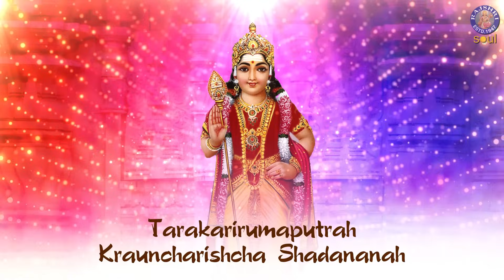Pradnya Vivardhan Stotra With Lyrics | प्रज्ञाविवर्धन स्तोत्रम् | Kartikeya Mantra | Rajshri Soul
Listen Goddness Saraswati Popular "Pradnya Vivardhan Stotra With Lyrics | प्रज्ञाविवर्धन स्तोत्रम् | Vidya Prapti Storam"

One should recite Pradnya Vivardhan Stotra daily. It will definitely help in improving our memory, concentration, mental balance, intellectual abilities and success.

श्री प्रज्ञावर्धन स्तोत्र: ज्ञान, बुद्धिमत्ता आणि यश प्राप्ती

Lyrics :
ॐ अस्य श्री प्रज्ञावर्धन स्तोत्रमंत्रस्य सनत्कुमार ऋषि:, स्वामी कार्तिकेयो देवता, अनुष्टुप् छंद:, मम सकल विद्या सिध्यर्थं जपे विनियोग:।।

।।श्रीस्कंद उवाच।।

योगीश्र्वरो महासेनः
कार्तिकेयोग्निनंदनः।
स्कंदः कुमारः सेनानीः
स्वामी शंकरसंभवः।।01।।

गांगेयस्ताम्रचूडश्र्च
ब्रह्मचारी शिखिध्वजः।
तारकारिरुमापुत्रः
क्रौंचारातिः षडाननः।।02।।
शब्द ब्रह्मस्वरूपश्र्च
सिद्धः सारस्वतो गुरुः।
सनत्कुमारो भगवान्
भोगमोक्षप्रदः प्रभुः।।03।।

शरजन्मा गणाधीशो
पूर्वजो मुक्तिमार्गकृत्।
सर्वागमप्रणेता च
वांछितार्थप्रदर्शनः।।04।।

अष्टाविंशति नामानी
मदीयानि च यः पठेत।
प्रत्यूषे श्रद्धया कीयुकतो
मूको वाचस्पतिर्भवेत्।।05।।

महामंत्रमयानीती
मम नामानि कीर्तयेत्।
महाप्रज्ञामवाप्नोति
नात्र कार्या विचारणा।।06।।
।।मंत्र:।।

नमस्ते शारदे देवि
सरस्वति मतिप्रदे।
वस त्वं मम जिह्वाग्रे
सर्वविद्याप्रदा भव।।

Credits-
Language : Sanskrit
Lyrics : Traditional
Composer : Traditional
Artist : Shrirang Bhave

For Music Click on Below Link : -
♫ STREAMING ON ♫        (iTunes - Apple - Spotify - Gaana - Jiosaavn - Hungama - Amazon -Wynk )

Operator Codes -
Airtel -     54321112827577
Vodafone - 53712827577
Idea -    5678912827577